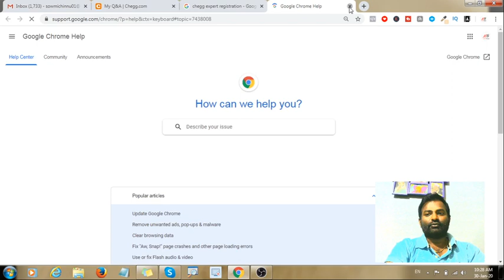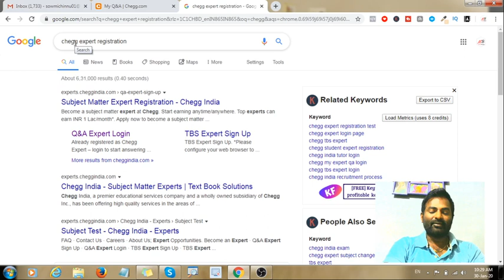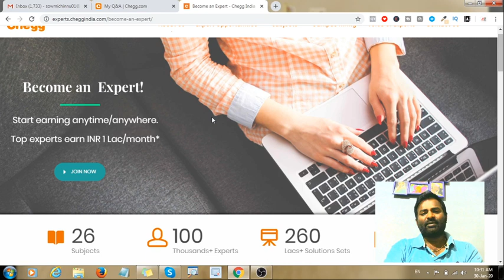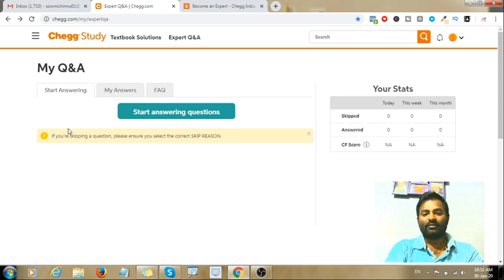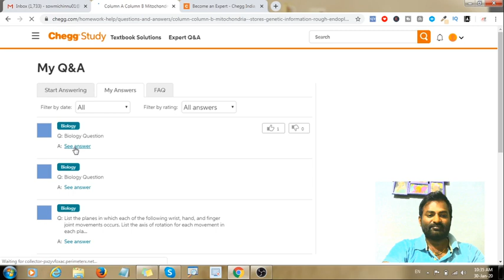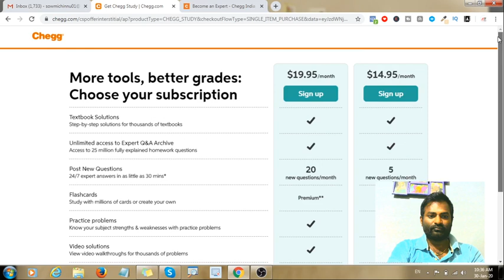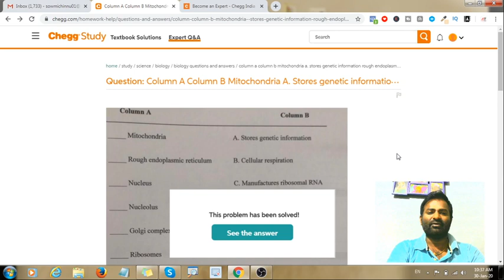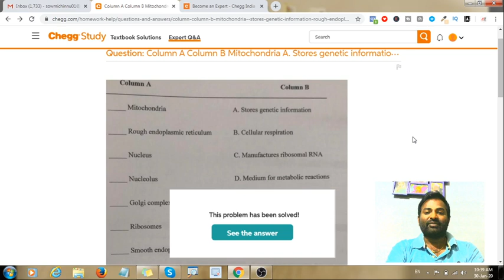{TELUGU} How I Earn Money On Chegg.com || Chegg Expert || Earn Online | Make Money Online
How to Earn Money Online with chegg.com .Legit and 100% working website.If your Expert in any subject you can make Huge money online with chegg in 2020.

👋 About this channel :

Hi,

WATCH MY MAKE MONEY ONLINE VIDEO'S BELOW :
Part time job - Work from Home -Video #1: